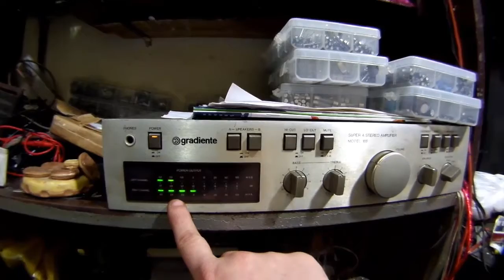Por que Trocar o Potenciômetro? Botão de Volume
AG Info Eletrônica Vintage
Especializada em Som Vintage e Profissional
Rio de Janeiro / Curicica / Jacarepaguá
Estrada dos Bandeirantes 6533 Loja C
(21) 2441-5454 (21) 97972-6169